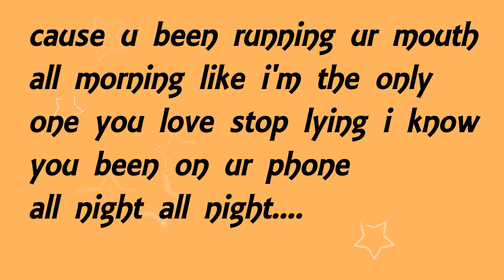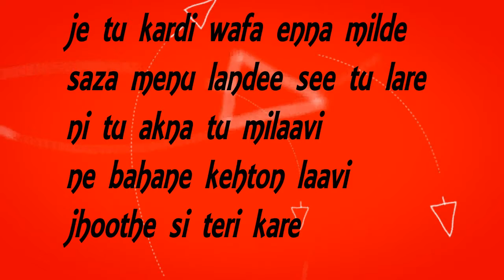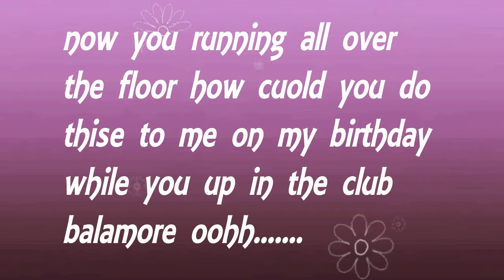gotta go lyrics zack knight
HELLO GUYS WELCOME TO YOUR ARIES K CHANNEL HERE, YOU WILL GET TO SEE LYRICS MUSIC SOME DIFFERENTS MY LYRICS VIDEOS AND LYRICS STATUS IF YOU LIKE IT SUBSCRIBE TO STAY CONNECTED, DON'T FORGET TO COMMENT AND SHARE |